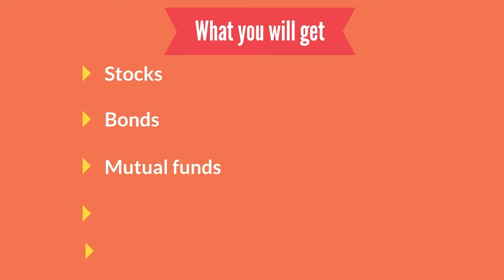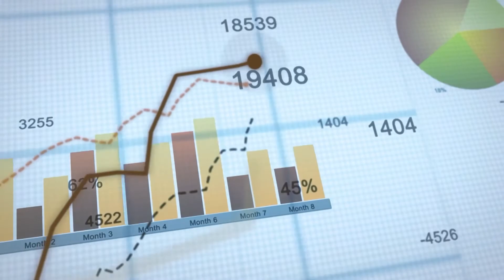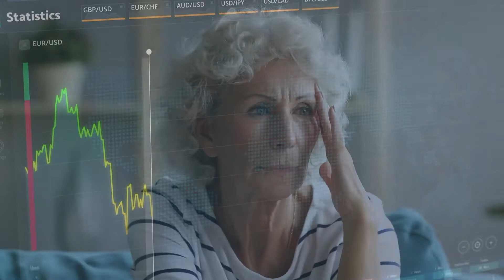Right on the Money (Episode 4)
𝗧𝗼𝗺 𝗠𝗼𝘀𝗹𝗲𝘆, CEO and Founder of Mosley Wealth Management, he knows something about 𝘦𝘷𝘦𝘳𝘺𝘵𝘩𝘪𝘯𝘨.

Last week, Tom covered social security, market volatility, and legacy planning.
This episode’s topic: Inflation, YIKES! Figures don’t lie, but liars figure- it’s a compound subject to cover, but it could impact your income AND investments. Core inflation means we have the ability to add in or take out which adds up to about 9.1% fuel, food, housing, and healthcare. These are things that are considered ESSENTIAL, and we have little control over.

Check out: KCAL LA for up to date airtimes.

Investment advisory services offered by duly registered individuals through Mosley Wealth Management, Inc. (“MWM”). License # 0K76766

Investing involves risk, including the potential loss of principal. Any references to protection, safety, or lifetime income, generally referred to fixed insurance products, never securities or investments. Insurance guarantees are backed by the financial strength claims paying abilities of the issuing carrier. This content is intended for informational & educational purposes only. It is not intended to be used as the sole basis for financial decisions nor should it be construed as advice designed to meet the particular needs of an individual situation. All hypothetical examples are provided for illustrative purposes only; they do not represent real life scenarios. Mosley Insurance & Financial Services nor its agents or representatives may not give tax or legal advice. Individuals should consult with a qualified professional for guidance before making any investment decisions. Some of the information provided may be from one or more third parties which we believe to be reliable sources, but accuracy and completeness cannot be guaranteed by Mosely Insurance & Financial Services.